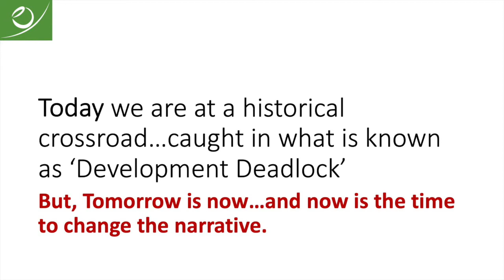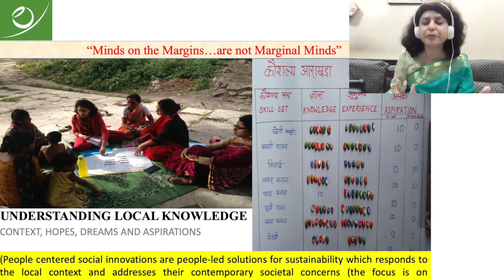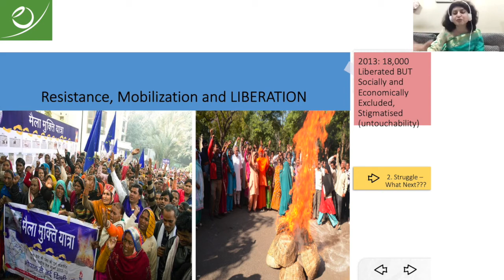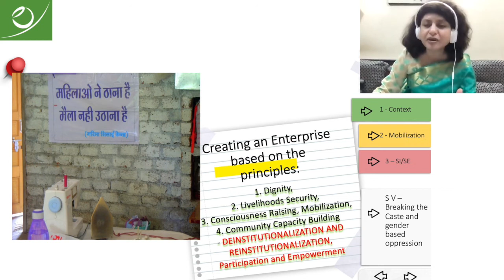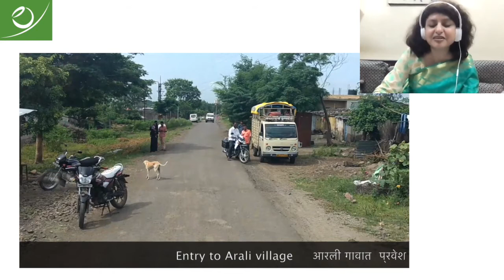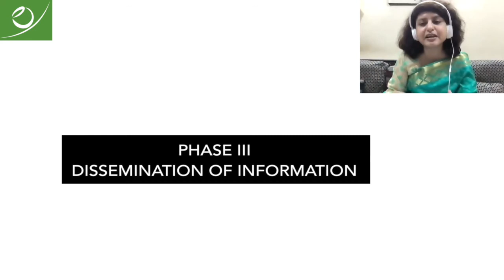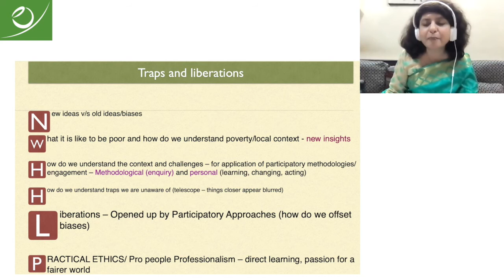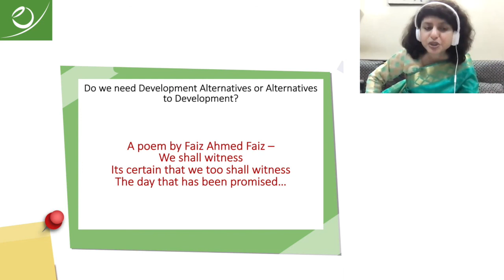Prof. Dr. Swati Banerjee: People-Centered Social Innovation – an Emerging Paradigm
The Cusanus Hochschule für Gesellschaftsgestaltung is exploring "Global Perspectives of a Post-Corona Economy" in a digital lecture series in the winter semester 2020/21 under the motto "Fight Every Crisis". Program and registration

In her lecture Prof. Dr. Swati Banerjee introduces the concept and approaches of “People-Centered Social Innovation”. Her guiding question is: Can people-centered social innovation offer a pathway to
guide the future of development strategies?
Prof. Banjeree’s answer is “yes”, as it offers an opportunity for empowerment in practice, namely the creation of new democratic spaces at the grassroots level.

Dr. Swati Banerjee is Professor and Chairperson at the Centre for Livelihoods and Social Innovation, School of Social Work, Tata Institute of Social Sciences (TISS), Mumbai, India and Co-ordinator, Right Livelihood College
The lecture was presented in cooperation with Campus Mumbai of The Right Livelihood College and The Right Livelihood Foundation.

Since its independent foundation five years ago The Cusanus Hochschule provides academic contributions for a sustainable, social und ecological economy and society.